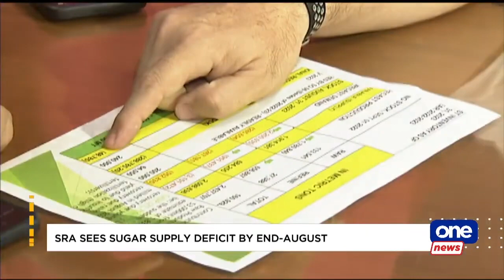President OKs additional sugar importations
President Ferdinand "Bongbong" Marcos Jr. approved the additional importation of up to 150,000 metric tons of sugar to boost the country's stock and control prices.

The Sugar Regulatory Administration (SRA) expects a deficit of almost 50,000 metric tons of sugar by end-august.